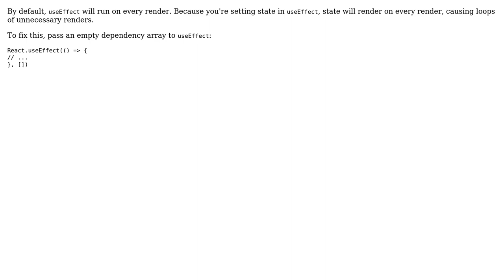Code Review: React - Display current time using useState, useEffect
With thanks & praise to God, and with thanks to the many people who have made this project possible! | Content (except music & images) licensed under CC BY-SA | Music | Images & others | With thanks to user Tan Nguyen user SAM OnELA user Nick McCurdy and the Stack Exchange Network Trademarks are property of their respective owners. You are responsible for your own actions.